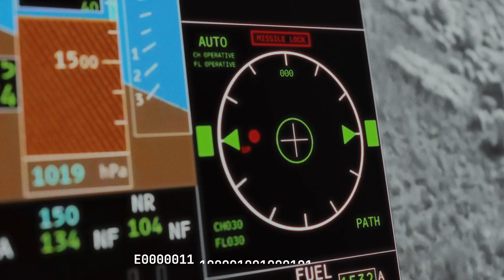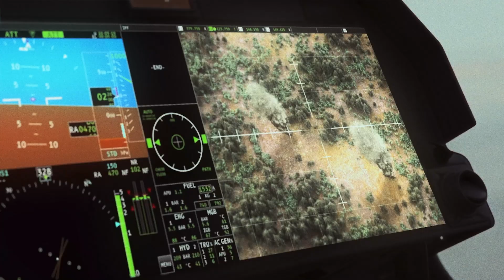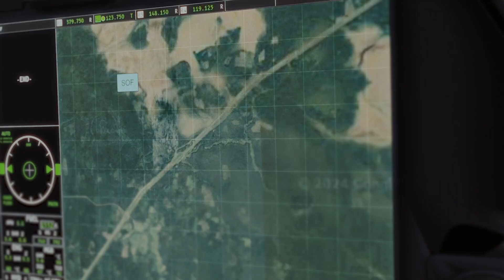AW249: The New Combat Helicopter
The AW249 is the new generation combat helicopter designed for the challenging modern battlefield scenarios providing unmatched mission effectiveness through multidomain operation and the flexibility to integrate a wide range of weapon systems. The helicopter represents a step change in technology and capabilities, ensuring operational superiority at all times, combining state-of-the-art technologies, exceptional performance and outstanding survivability.